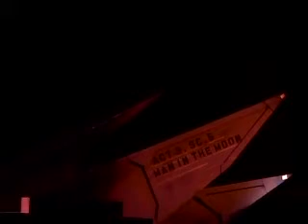My Best Girl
Christine Baranski and Harrison Chad performing My Best Girl in the musical Mame